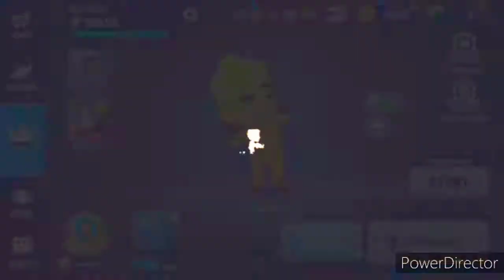Blowing up teammates in battlelands